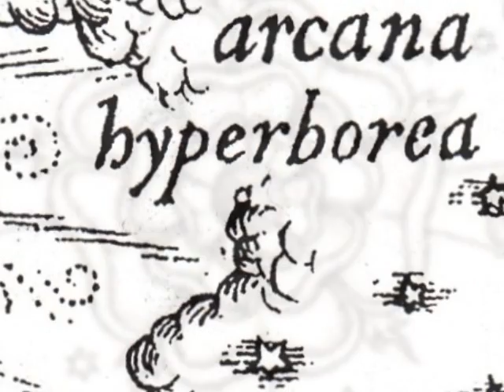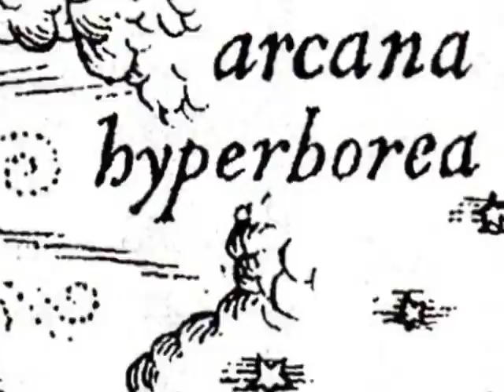NAOS -The Fortunate Isle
Insula Pomorum or Ynys Afallon, image of the Sacred Centre, the Terrestrial Paradise as envisaged in the Celtic Christian Tradition of the 'Matter of Britain', the goal of the quest, of the 'ships of the saints, without oar or sail, afloat on the faery sea seeking the Glassy Isle. All the whole Company of the Blessed Saints of the Isle of Britain sailed on the adventure; dawn and sunset, night and morning, their illuminated faces never wavered and...at last they saw bright shores in the dying light of a red sun, and there came to their nostrils the scent of the deep apple-garths in Avalon, and the odours of Paradise' ('The Secret Glory' by Arthur Machen) - as René Guénon has said Afal or Abal means 'apple', immortality-bestowing solar fruit of the Arbor Vitae,  but also refers to  Apollo or Abellio, Divinity of the Hyperboreans, with his sacred Swans: Morgen (Mor Rigantona - 'Great Queen') and her Sisters are the Muses: the original imagery of this video was inspired by the classic 12th century description by the Norman-Cymric scholar and chronicler Geoffrey of Monmouth:

"The island of apples which men call "The Fortunate Isle" gets its name from the fact that it produces all things of itself; the fields there have no need of the ploughs of the farmers and all cultivation is lacking except what nature provides.  Of its own accord it produces grain and grapes, and apple trees grow in its woods from the close-clipped grass.  The ground of its own accord produces everything instead of merely grass, and people live there a hundred years or more.  There nine sisters rule by a pleasing set of laws those who come to them from our country. She who is first of them is more skilled in the healing art, and excels her sisters in the beauty of her person.  Morgen is her name, and she has learned what useful properties all the herbs contain, so that she can cure sick bodies.  She also knows an art by which to change her shape, and to cleave the air on new wings like Daedalus; when she wishes she is at Brest, Chartres, or Pavia and when she will she slips down from the air onto your shores.  And men say that she has taught mathematics to her sisters, Moronoe, Mazoe, Gliten, Glitonea, Gliton, Tyronoe, Thitis; Thitis best known for her cither.  Thither after the battle of Camlan we took the wounded Arthur, guided by Barinthus to whom the waters and the stars of heaven were well known.  With him steering the ship we arrived there with the prince, and Morgen received us with fitting honour, and in her chamber she placed the king on a golden bed and with her own hand she uncovered his honourable wound and gazed at it for a long time.  At length she said that health could be restored to him if he stayed with her for a long time and made use of her healing art.  Rejoicing, therefore, we entrusted the king to her and returning spread our sails to the favouring winds."